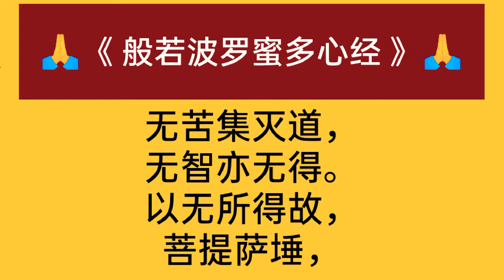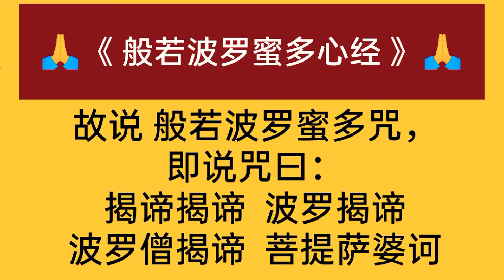🈚声《般若波罗蜜多心经》适用于『自念/自诵』用途【中文·简体版】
无声《般若波罗蜜多心经》适用于『自念』用途【中文·简体版】

《般若波罗蜜多心经》
观自在菩萨，
行深般若波罗蜜多时，
照见五蕴皆空，
度一切苦厄。

舍利子，
色不异空，空不异色，
色即是空，空即是色，
受想行识，亦复如是。

舍利子，是诸法空相，
不生不灭，
不垢不净，
不增不减。

是故 空中无色，无受想行识，
无眼耳鼻舌身意，
无色声香味触法，
无眼界，乃至无意识界。

无无明，
亦无无明尽，
乃至无老死，
亦无老死尽。

无苦集灭道，无智亦无得。

以无所得故，菩提萨埵，
依般若波罗蜜多故，
心无罣碍，
无罣碍故，无有恐怖，
远离颠倒梦想，究竟涅磐。

三世诸佛，
得阿耨多罗三藐三菩提。

故知 般若波罗蜜多，
是大神咒，是大明咒，
是无上咒，是无等等咒，
能除一切苦，真实不虚。

故说 般若波罗蜜多咒，
即说咒曰：
揭谛揭谛 波罗揭谛
波罗僧揭谛 菩提萨婆诃

观世音菩萨
《心经》
世间万物无形无相